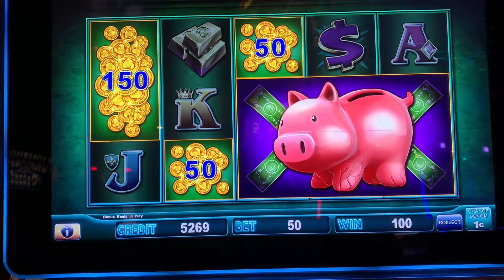I got a bonus @ Piggy Bankin 🐷🐷🐷🐷! Piggy Bankin slot machine!